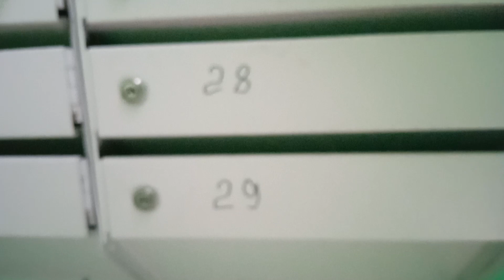Приключения Матвея и Кости 4 часть фильма Телепорт.